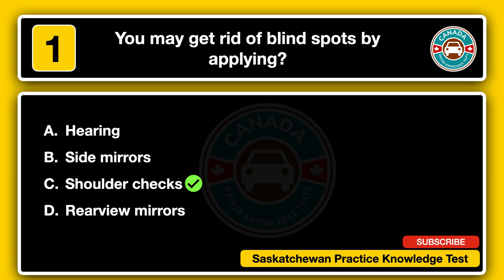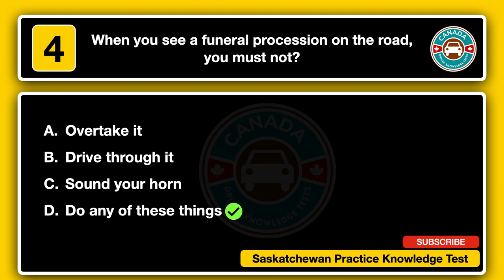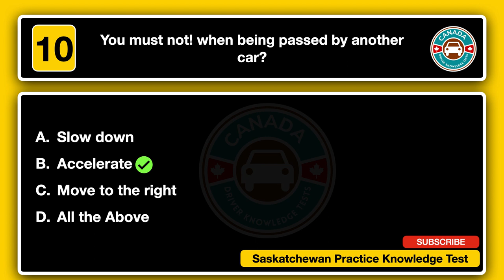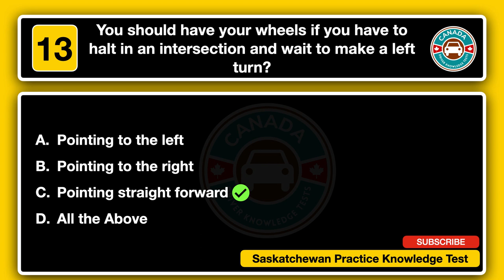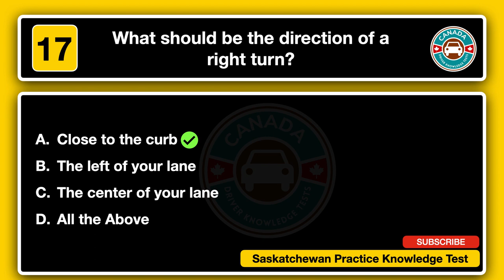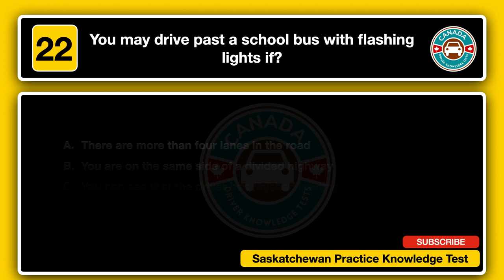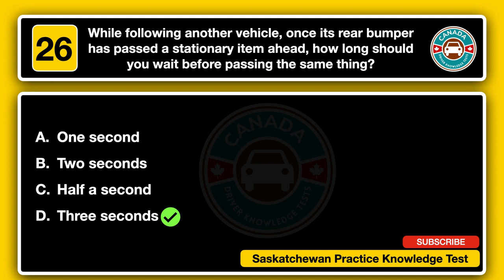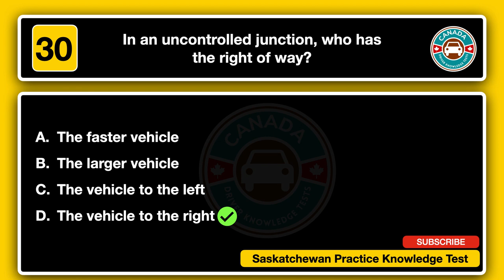Saskatchewan Knowledge Practice Test 2023 Part 1 | Canadian Driver Knowledge Tests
Saskatchewan Knowledge Practice Test 2023  | Canadian Driver Knowledge Tests

Source:
Fines,
Limits,
Safe driving practices
Licence Handbook,
Englis
French
Arabic
Chinese
Croatian
Greek
Korean
Japanese
Serbian
Spanish
Turkish
Vietnamese
30 minutes long
20 questions
multiple-choice